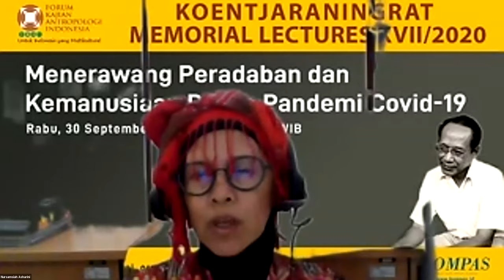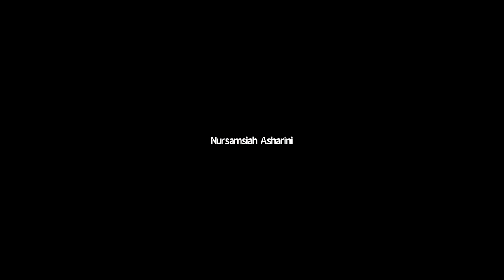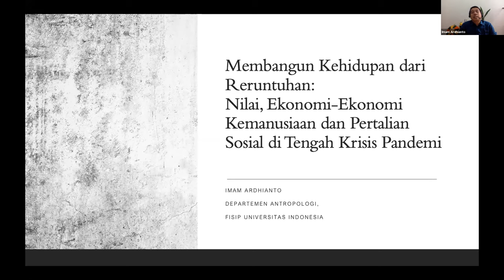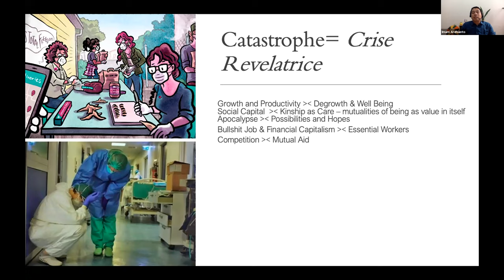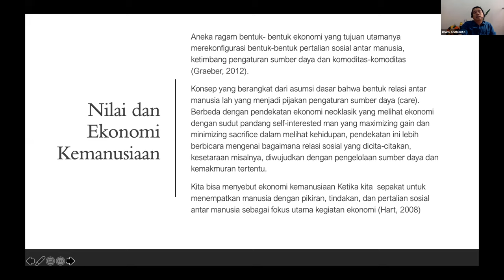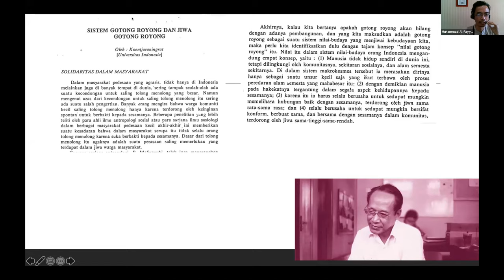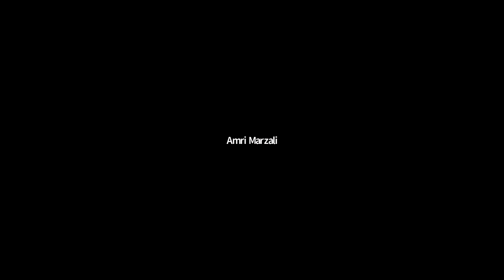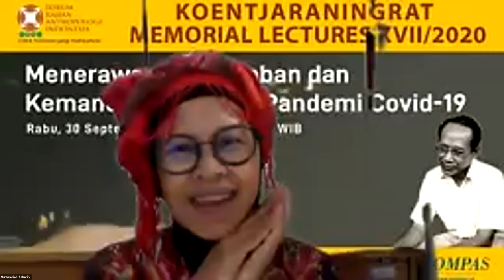Koentjaraningrat Memorial Lectures 2020: MENERAWANG PERADABAN & KEMANUSIAAN PASCA PANDEMI COVID19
Respons terhadap pandemi memperlihatkan wajah asli kemanusiaan kita. Siapkah kita menyongsong masa depan yang tiba-tiba sudah ada di depan mata dan menabrak kita tanpa ampun?

Peradaban manusia tengah berada dalam dilema yg sebelumnya tak pernah terbayangkan antara nilai produktivitas yang simetrik dengan kematian. Bagaimana pilihan belajar untuk bertahan harus dibuat di zaman yang sedang menuju akhir ini?

Koentjaraningrat Memorial Lectures kali ini mengajak kita bersama-sama mencoba menjawab kedua pertanyaan tersebut. Terima kasih kepada para peserta kuliah.

Koentjaraningrat Memorial Lectures tahun ini telah dilaksanakan secara online pada hari Rabu, 30 September 2020, 14.00 – 16:00 WIB dengan para pembicara:

Muhammad Al-Fayyadl, M.Phil., Penulis Filsafat, Pondok Pesantren Nurul Jadid, Probolinggo
“Eskatologi sebagai Kritik Kebudayaan”

Imam Ardhianto, PhD., Departemen Antropologi FISIP UI, Ketua Unit Kajian Antropologi, LPPSP, FISIP UI
“Membangun Kehidupan dari Reruntuhan: Nilai Ekonomi, Kemanusiaan dan Pertalian Sosial di Tengah Pandemi”

Iwan Meulia Pirous, MA., Forum Kajian Antropologi Indonesia (Diskusan, Moderator)

Buku Program yang berisikan pengantar kuliah, makalah para pembicara dan rumusan kuliah ada di